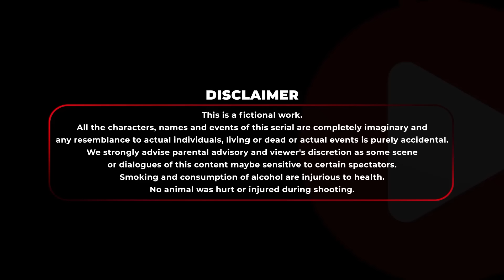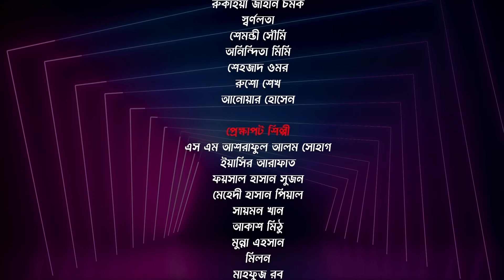Girls Squad Season 2 | Episode 9 - 12 | Mahi, Chamak, Samonty, Tania, Joy | Bangla Drama Series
Presenting Bongo Original Drama Series "Girls Squad Season 2". This Bangla new drama series 2023 directed by Maidul Rakib and starring Rukaiya Jahan Chamak, Samonty Shoumi, Samira Khan Mahi, Sharna Lata, Tania Brishty, Anindita Mimi, Shariar Nazim Joy, Zaher Alvi and more.

এবারের গার্লস স্কোয়াড’ সিজন ২- এ ৬ জন নারীর দৈনন্দিন জীবনের লড়াই ও হাসিকান্নার গল্পগুলোকে ফুটিয়ে তোলার পাশাপাশি দেখানো হয়েছে পছন্দ - সম্পর্কের টানাপোড়েন, চাওয়া পাওয়ার হিসেব নিকেশ, কিভাবে বন্ধুরা একই মানুষের সাথে সম্পর্ক গড়ে তুলতে গিয়ে বিপদে পড়ে, কিভাবে শত বাঁধা-বিঘ্ন পেড়িয়ে বন্ধুত্বের জয় হয় সে গল্পই  উঠে এসেছে। সিরিয়ালটি মূলত কমেডি নির্ভর হলেও দর্শকদের সর্বোচ্চ বিনোদন দিতে গল্পের বুননে উঠে এসেছে পর্যাপ্ত ইমোশন, ড্রামা ও রোমান্স!

মাইদুল রাকিব পরিচালিত, এবং সামিরা খান মাহি, রুকাইয়া জাহান চমক, স্বর্ণলতা, সেমন্তী সৌমি, তানিয়া বৃষ্টি, অনিন্দিতা মিমি, শাহরিয়ার নাজিম জয় ও জাহের আলভী অভিনীত এই নাটকে তরুন প্রজন্মের ব্যাচেলর জীবন ও এক সাথে থাকা যাপিত জীবনের বহুমুখী সমস্যার হাস্য রসাত্মক ঘটনা ও সাবধান ও সচেতন থাকাকেই উৎসাহিত করা হয়েছে ।

প্রেম, রোমান্স, বন্ধুত্ব ও প্রতারণা’র এই ধারাবাহিকটি দেখতে পাবেন bongo-তে।

Director & Screenplay: Maidul Rakib
Cinematography: HM Zaman, Momin Hossain
Story Supervision: Zahid Ahmed
Lead Actress: Anindita Mimi, Rukaiya Jahan Chamak, Samira Khan Mahi, Samonty Shoumi, Sharna Lata, Tania Brishty
Lead Actor: Rusho Sheikh, Shahriar Nazim Joy, Shehzad Omar, Zaher Alvi
Editor: Ramjan Ali
Associate Producer: Khaled Sajeeb
Executive Producer: Masuduzzaman
Supporting Actor: Anwar Hossain
Scriptwriter: Shefat Hossain